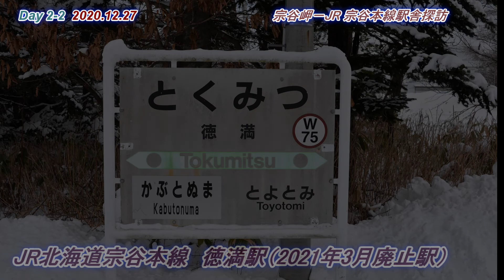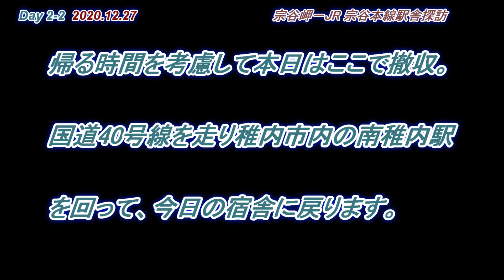【日本縦断JR 5,000Km Day 2-2】宗谷岬－JR宗谷本線駅舎探訪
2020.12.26から12日間に渡り、JRを中心に船舶、航空機を利用しての日本縦断JR 5,000Kmの旅の記録の2日目後編です。

動画内では表示していませんが、所々で2倍速で編集している場面もございます。ご了解ください。

挿入音楽　：　甘茶の音楽工房　「果てしない道」
　　　　　　　HURT Record    　「Opening Act」
　　　　　　　　　　　　　　　「雪の別れ」

撮影機材　：　Nikon D610　AF Nikkor 24-50mm 1:3.3-4.5

　　　　　　　SONY FDR X-1000V + マンフロットミニ三脚 MTPIXI-RD